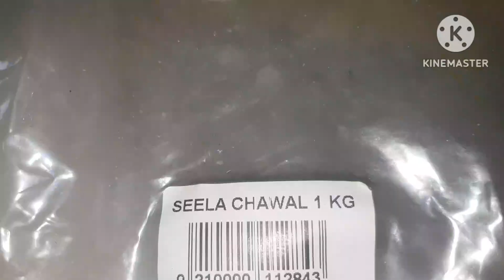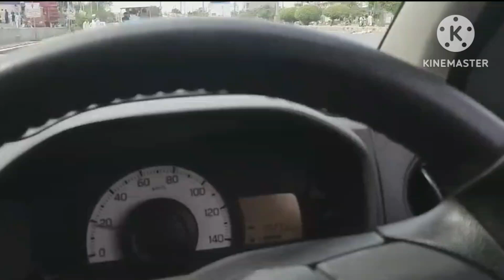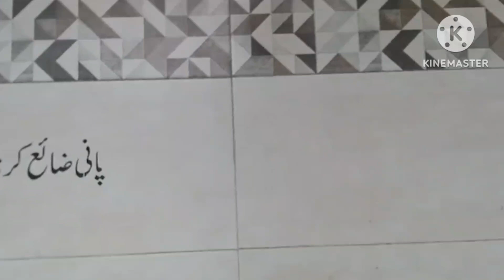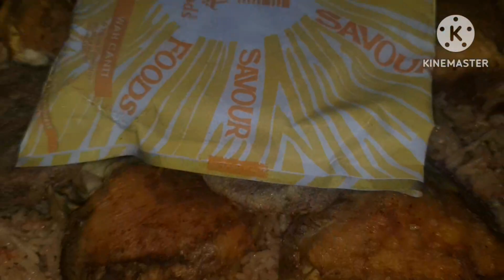Eid milad nabi ki tayari|phopho lai dress|daily routine| ambz and honey| urdu/hindi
eid milad uno ki tayariyan
eid milad un nabi tayari ghar ki sajavat ka saman
Jmilad ki tayari
eid milad un nabi bayaan
 eid miladunnabi ki taiyaari
milad
eid milad nabi naat pak